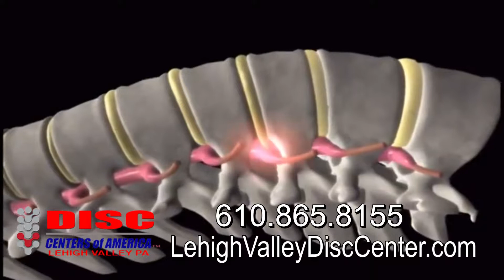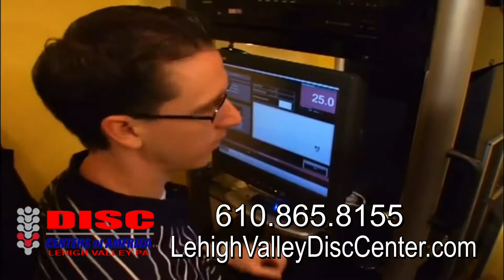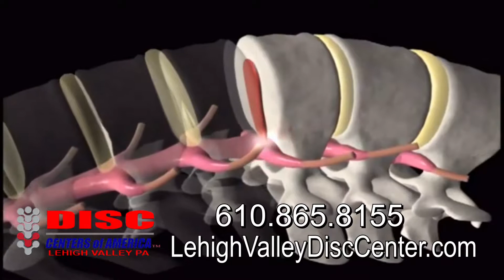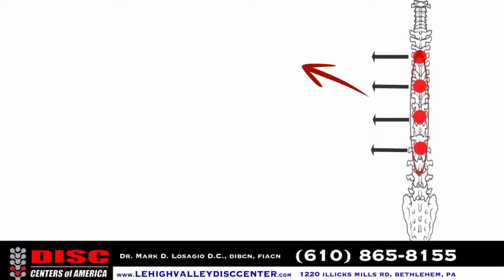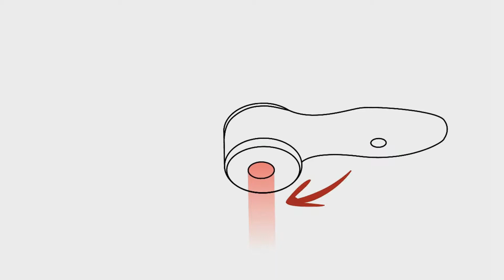Lehigh Valley Disc Center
Lehigh Valley City Guide is a listing of local business located in and around the Lehigh Valley area including Allentown, Bethlehem, Easton, Nazareth, Quakertown, and surrounding areas.

Find the business your looking for on Lehigh Valley City Guide